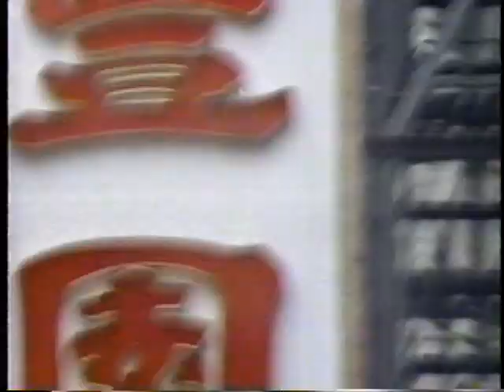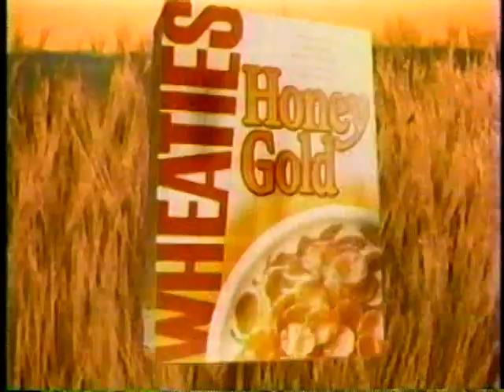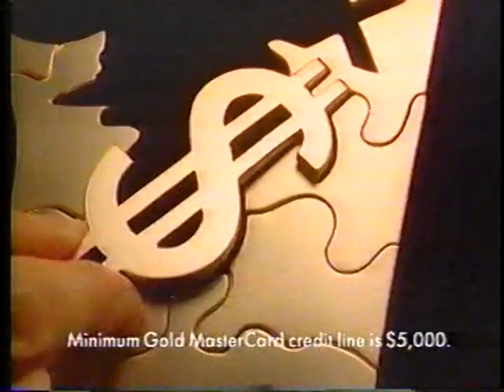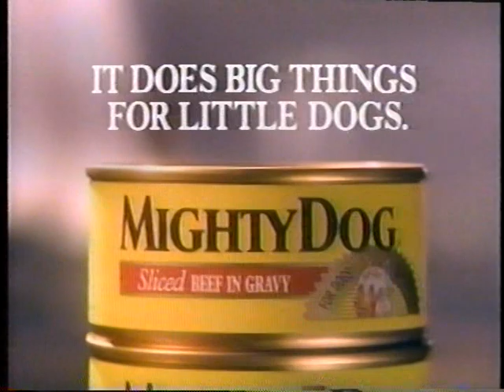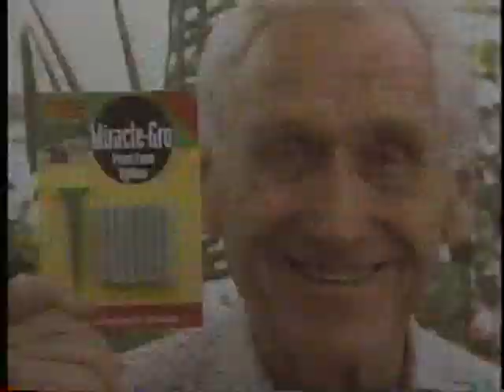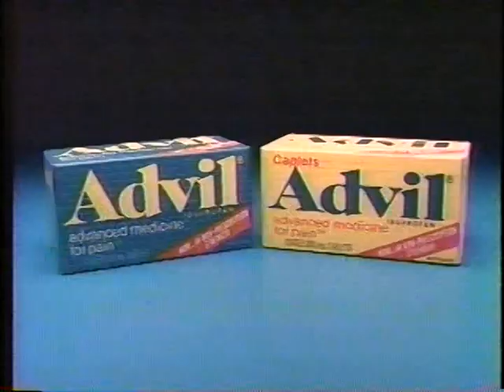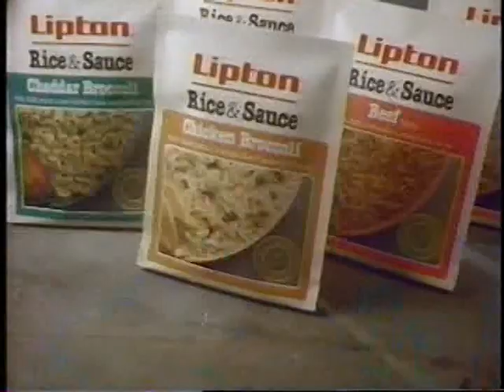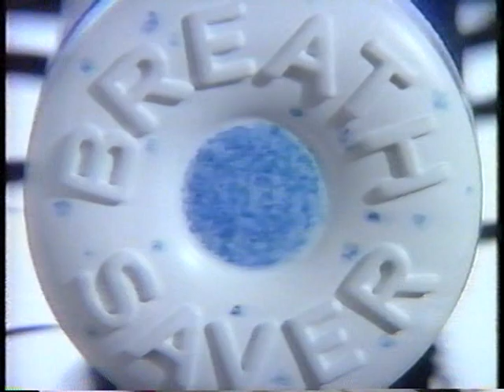ABC Commercials (KMBC-TV) - April 1992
Commercials from the Easter Sunday broadcast of "The Ten Commandments".

1. Ford Explorer
2. McDonald's (featuring Howie Mandel and daughter Jackie)
3. General Foods International Coffees
4. Country Crock "Churn Style"
5. Wheaties Honey Gold
6. ABC Promo for "Good Morning America"
7. Tide with Bleach Alternative
8. AT&T
9. Dirt Devil Upright Vacuum Cleaner
10. Master Card
11. Johnson's Baby Shampoo
12. ABC Promos for "Full House" and "Home Improvement"
13. American Airlines
14. Acuvue Contacts
15. Polaroid Camera
16. Mighty Dog
17. ABC Promos for "The Wonder Years" and "Doogie Howser M.D."
18. Missouri Lottery "Scratchers"
19. Pizza Hut
20. KMBC-TV Promo for "Oprah"
21. Burger King/Walt Disney World Sweepstakes
22. K Mart
23. Miracle-Gro
24. Isuzu Trooper
25. Visine Extra
26. ABC Afterschool Special "Summer Stories: The Mall"
27. Colgate Baking Soda Toothpaste
28. Pledge Household Cleaner
29. KFC Oriental Wings
30. Cadbury Creme Eggs
31. Advil
32. ABC Promo for "Broadcast News"
33. KMBC 9 News "Where The News Comes First" Promo
34. Diet Pepsi "Uh-Huh" (with Ray Charles)
35. Toyota Tercel
36. KMBC 9 News Bumper (with Dave Stewart)
37. United Airlines
38. Louis Rich Oven-Roasted Turkey Breast
39. 100% Colombian Coffee
40. Lipton Rice and Sauce
41. Dodge
42. Breath Savers
43. Fig Newtons
44. Lubriderm One Step Facial Cleanser
45. ABC Promo for "Good Morning America"